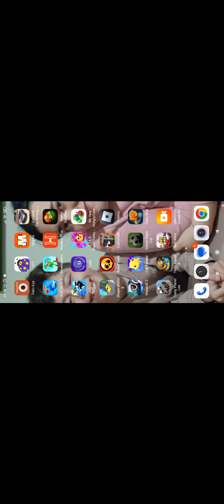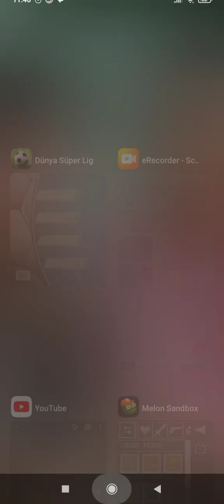Dünya süper lig videosu attım ama çok direk oldu